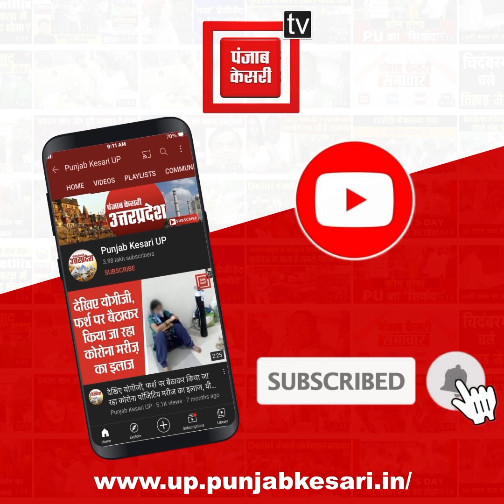साध्वी निरंजन ज्योति का मणिशंकर पर पलटवार, 'मुगल काल में किया गया हिंदू समाज का जबरन धर्म परिवर्तन'